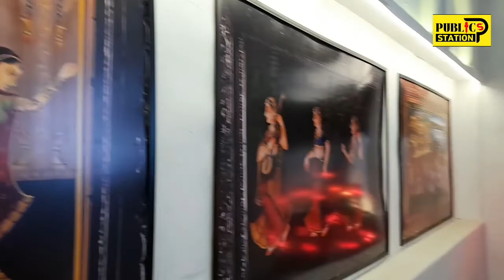Kolkata pandal में क्यों इतना भिड़ लगता है. जानिए सचाई